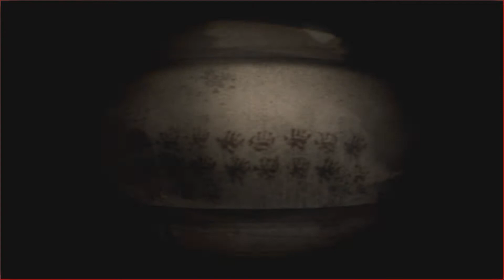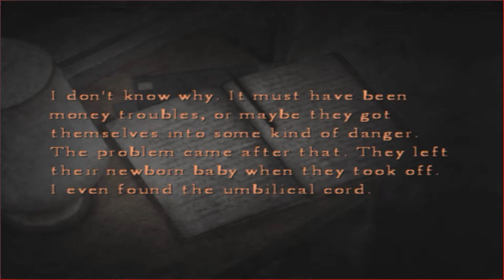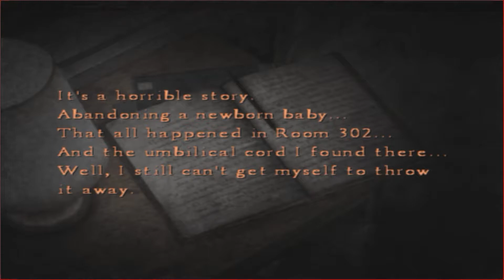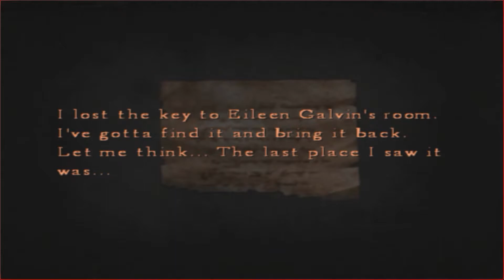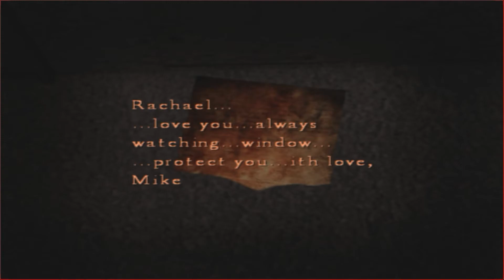Silent Hill 4 The Room: Room For Incompetence ( Part 5)